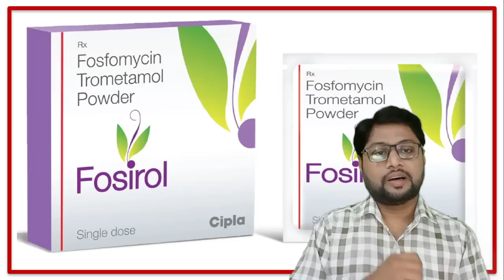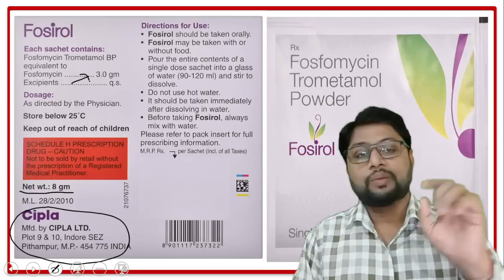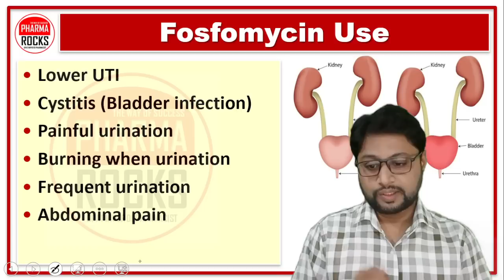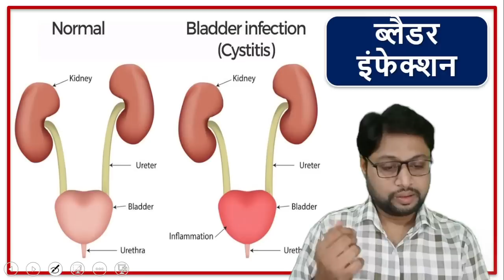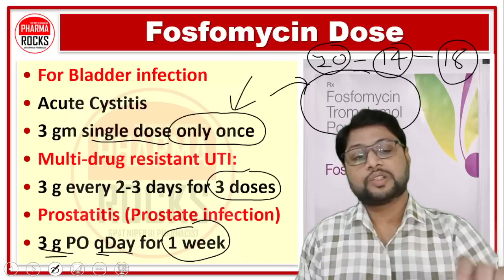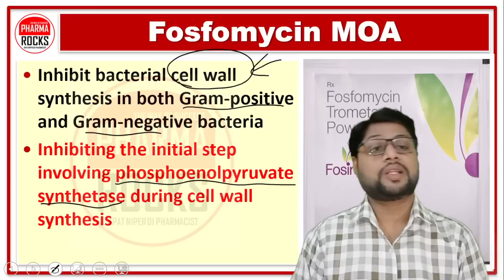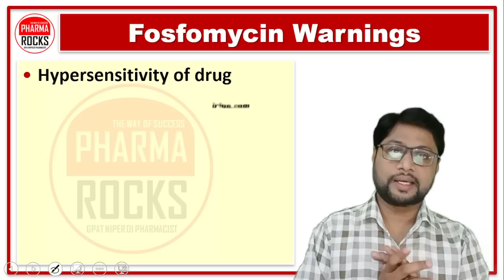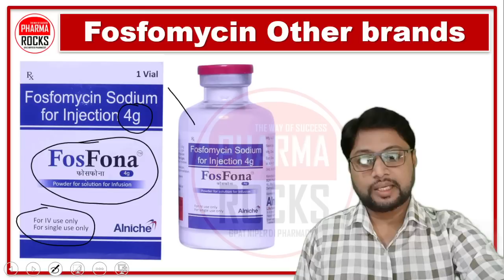ब्लैडर इंफेक्शन की दवा, फोस्फोमाइसिन, फोसिरोल दवा, Fosfomycin, Fosirol, Bladder infection medicine,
ASSISTANT PROFESSOR
FOUNDER PHARMAROCKS
PHD SCOLAR (GTU AHMEDABAD)

📚 STUDY MATERIAL
👨🏼‍🏫 VIDEO LECTURE
📊 TEST SERIES

Fosfomycin,
ब्लैडर इंफेक्शन की दवा,
फोसिरोल दवा,
Fosfomycin,
phosphonic antibiotics,
Fosirol,
Fosfomycin 3gm,
lower UTI,
prostate infections,
Lower UTI,
Cystitis (Bladder infection),
Painful urination,
Burning when urination,
Frequent urination,
Fosfomycin Dose
Abdominal pain,
Prostate infection,
Fosfomycin Dose,

Fosfomycin Use,
Fosfomycin Dose,
Fosfomycin Side effects,
Fosfomycin warnings,
Fosfomycin mechanism of action,
Fosfomycin brand names,
Fosfomycin drug-drug interaction,